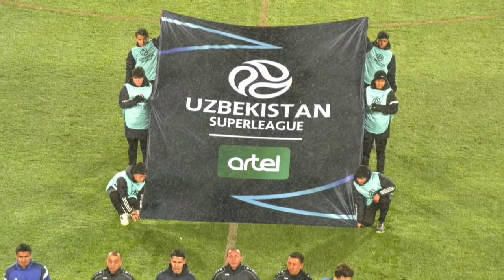Superleague-2024. MD-1. NASAF - OLYMPIC 2:0 HIGHLIGHTS